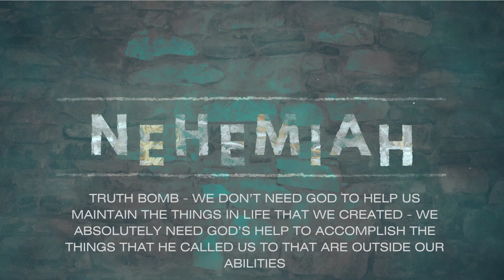October 22, 2023 | Rise up and build: Nehemiah | Rev. Rick Stauffer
"What is it in your life that you know you need God to accomplish? Are you pursuing it? It doesn't take God to come to church ... but we are absolutely dependent on God to worship Him in spirit and truth. It doesn't take God to live a life that walks through the motions ... but we need God to live out the fruit of the Spirit. And our enemy, the devil, is not afraid of a person who walks through the motions but is scared of a movement to see lost people saved, sacrificial worshippers, and lives that are filled with the Spirit of God!"